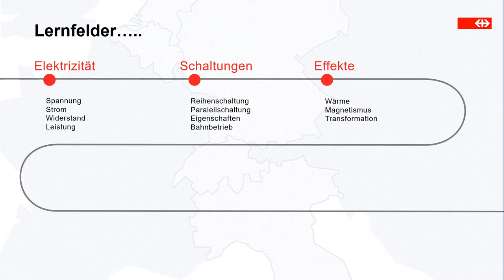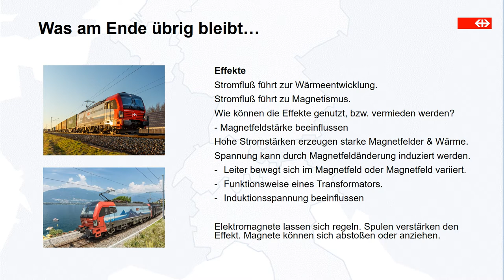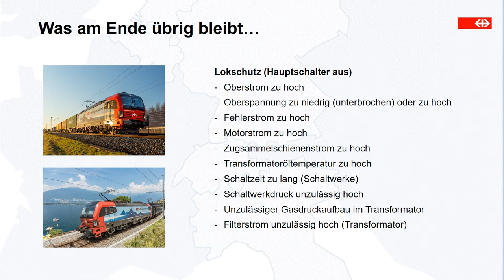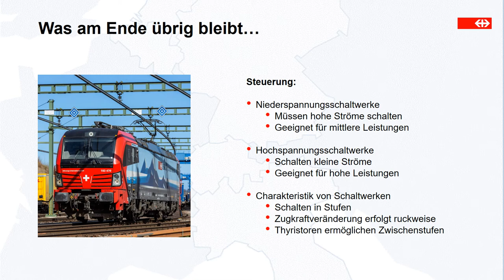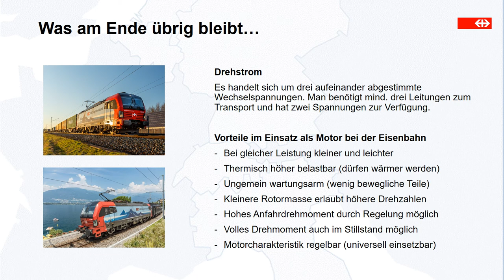Einar erklärt Eisenbahn - Grundlagen E-Traktion Lernziele (PowerPoint)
(PowerPoint, ohne Ton) Es kommt ja immer mal die Frage auf, was denn im Rahmen einer Ausbildungsmaßnahme am Ende von Bedeutung ist, bzw. was verstanden sein sollte.
Ich habe so eine Aufstellung für den Kurs Grundlagen der elektrischen Traktion inkl. Drehstromtechnik zusammengefasst.
Tatsächlich ist die Präsentation noch nicht vollständig fertig, doch man erhält einen recht brauchbaren Eindruck über die Inhalte dieser zwei Wochen.
Die Auszubildenden zum Eisenbahner im Betriebsdienst können nach diesem Kurs auf ihrer ersten Elektrolokomotive ausgebildet werden. Bei uns ist das in der Regel eine Drehstromlok vom Typ Vectron oder Re482.

Es gibt auch hervorragende Merch-Artikel! Also eBooks und gedruckte Bücher.

In Vorbereitung: Tassen, T-Shirts und dergleichen.